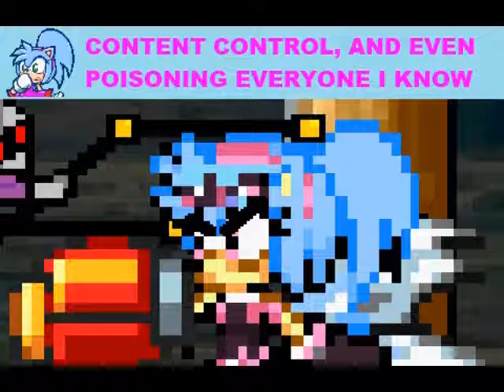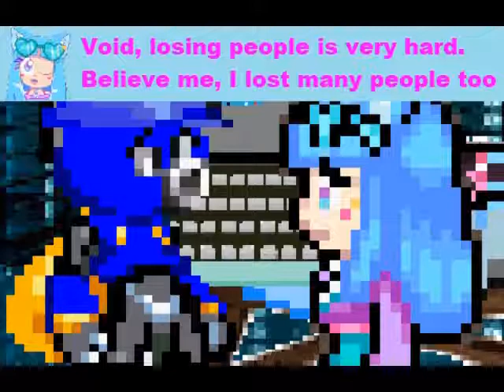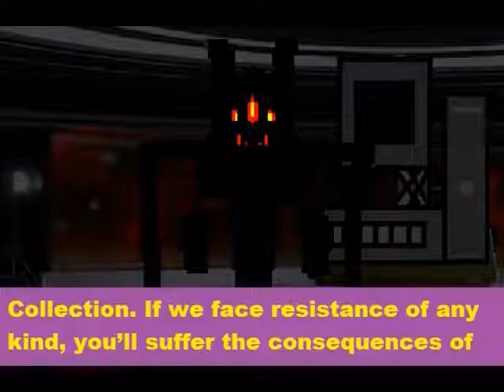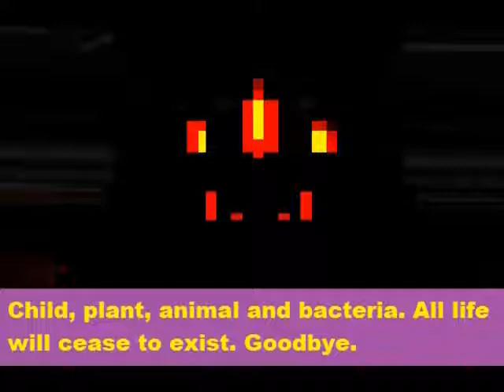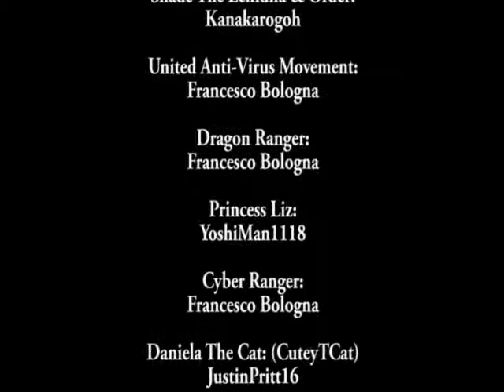Axer Rangers S Episode 253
greetings axer rangers fans, a brand new episode of axer rangers is finally here, enjoy (more episodes coming soon) special thanks to Courtney (Project SNT) & Saki McGee for voicing SNT and themselves, to Kanakarogoh for voicing Order, to FanGirlStephie for voicing Alicia, Shade, SOR and STAK, to Doll VA for voicing Princess Liz, to CuteyTCat for voicing Daniela The Cat, to SPD64 for voicing Nicole The Cat, to FortressMaximusIDW for voicing Windows Defender and to DaNkness2178 for voicing Tarantula and the DRAC units